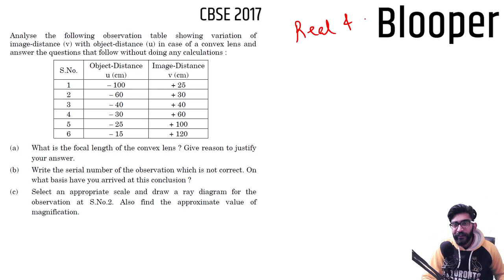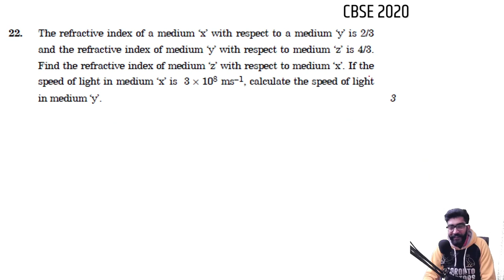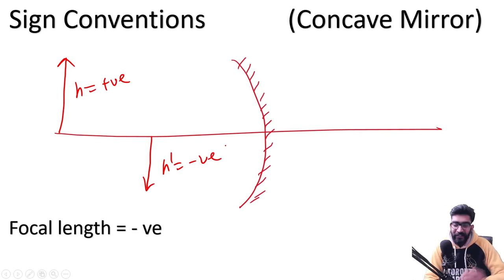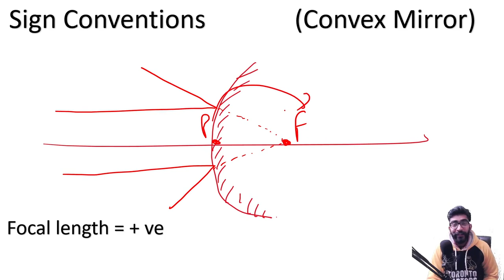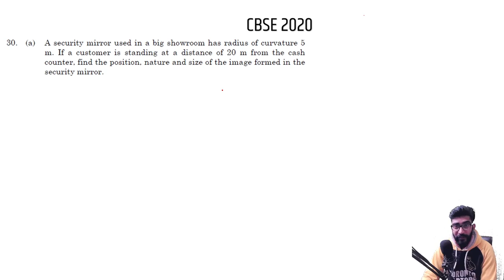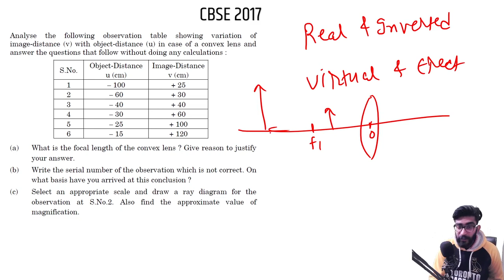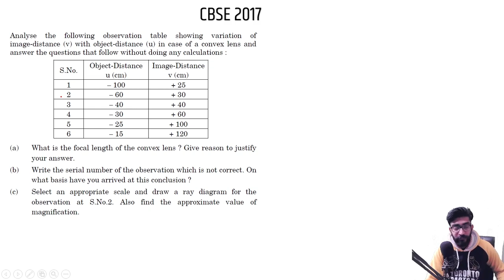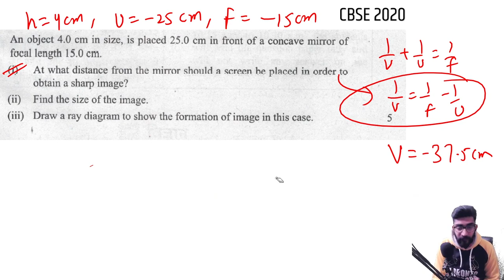Light Chapter PYQ numericals| Previous year Important Physics numericals from Light Chapter class 10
In this video, i have covered all the important pyq numericals from the light chapter for CBSE class 10th 2020-21 Board exams.

Time stamps:-
Refractive Index:- 00:30
Formulae:-09:41
Sign conventions;-10:52
Mirror & lens formula:-14:02

Telegram.me/InductiveAcademics